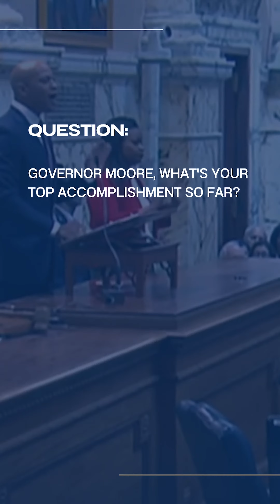"What are your top accomplishments from your first 100 days?"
To celebrate our first 100 days in office, we're answering some of the questions Marylanders have been sending in